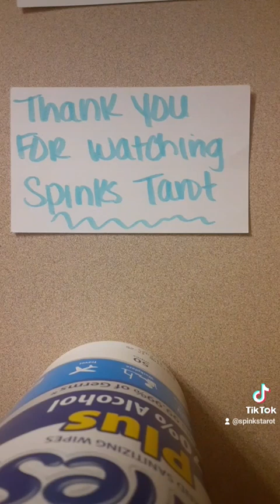2yrs ago RIP POP SMOKE... 😩🤣🤣🤣 I MURD3R ANY BEAT... SLAYZILLA OUT DIS BYTCH